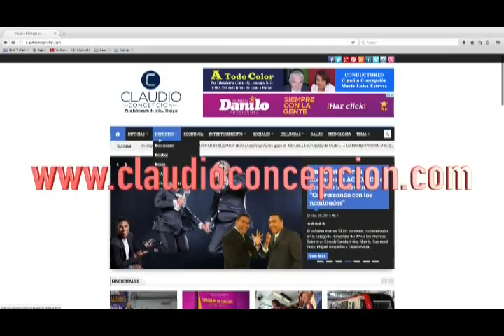SPOT PAGINA www claudioconcepcion com